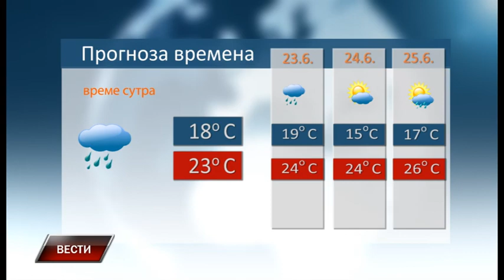Vesti 21 6 2020 u 23h